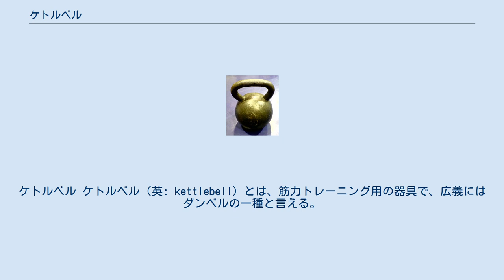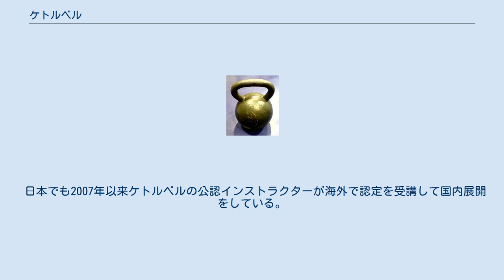ケトルベル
ウエイト・トレーニング用具
ケトルベル ケトルベル（英: kettlebell）とは、筋力トレーニング用の器具で、広義にはダンベルの一種と言える。
 ケトルベルはウェイトとなる金属製の球体（床に置いたとき安定させるため、下が平らになっている物が多い）に取っ手がついた形状をしている。
その取っ手のついた形がやかん（ケトル）に似ているためこの名がついた。
 トレーニングに使用する際、片手で扱う（2個セットで両手に持って扱う）ことが多く、ダンベルと似たような使い方も可能だが、ケトルベルは専用の独特なフォームのトレーニング法があり、動きのバリエーションがダンベルを使ったトレーニングよりも多く、筋トレとカーディオ（有酸素運動）が同時に行えるという利点がある。
また、通常のダンベルを使用した場合よりも重心が手から離れているため、筋肉に対し独特な刺激を与えられる。
 旧ソ連軍特殊部隊の教官という経歴の持ち主のPavel Tsatsoulineが米国でRKC（Russian Kettlebell Challenge)と言う組織を作り、ケトルベル専門のインストラクターを養成し世界中でケトルベルの指導と普及に努めていたが、現在はPavel Tsatsoulineは、RKCを去り、Strong Firstという組織を作っている。その他、主要組織としては、WKC/AKC (World/American Kettlebell Club)や、IKFF (International Kettlebel and Fitness Federation）がある。
 日本でも2007年以来ケトルベルの公認インストラクターが海外で認定を受講して国内展開をしている。